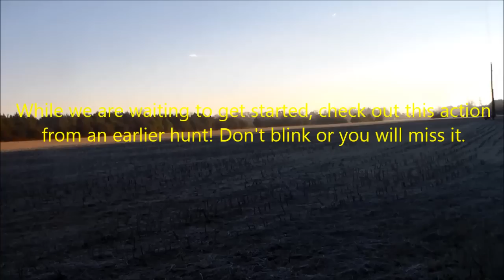Deer Hunting with Dogs in Sussex Virginia (Turners) with Kill Shot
Deer Hunting with Dogs in Sussex Virginia